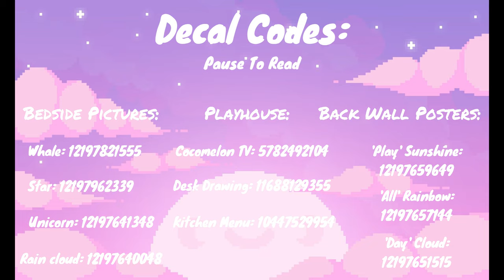Kids Playhouse Bedroom 🧸✨ || Speed Build || Club Roblox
~ 💜Hey everyone! Join me as I build my new Kids Playhouse Bedroom! 🧸

~🏠House Used: Snowy Cabin (Middle room at the back). Any room of a similar size will work great too!
~🎮Game: Club Roblox